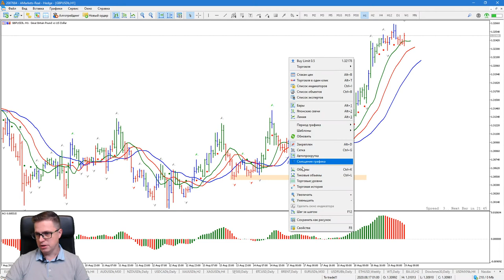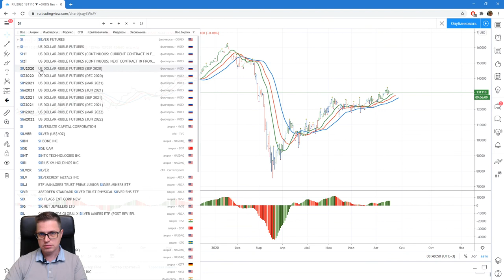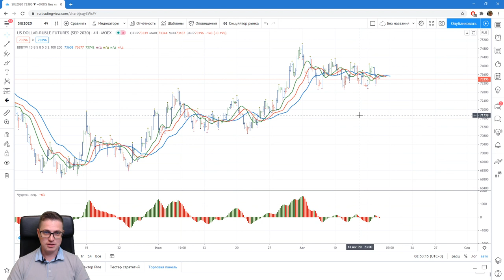Александр Котин: скучный август 2020, или Как я торговал британский фунт | AMarkets